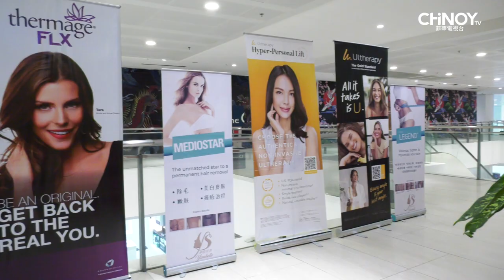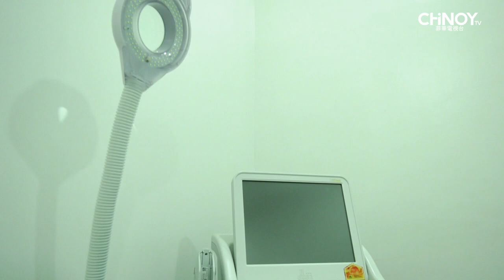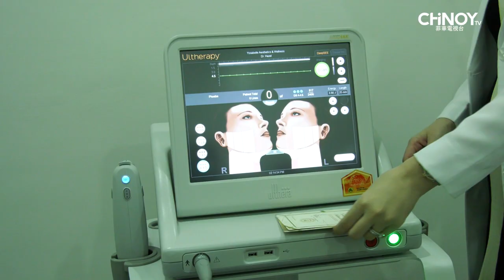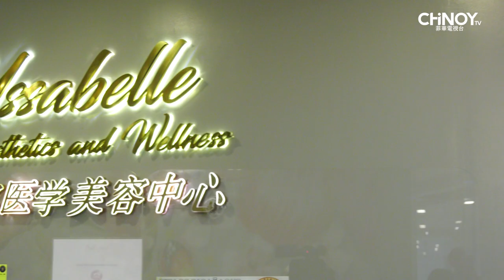Yssabelle Aesthetics Ultherapy Launch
Let's look at what went down during the launch of Yssabelle Aesthetics' newest product, Ultherapy! The launch was also held in celebration of International Women's Month!

Various guests and friends, including the Vice Mayor of Paranaque City, Joan Villafuerte, attended the event! Watch the highlights of the launch here!